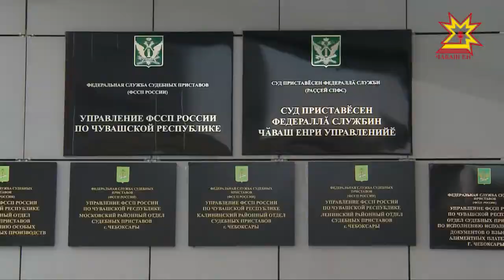Приставы Чувашии только за прошлый год вернули в бюджет республики более 3 миллиардов рублей.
Эти цифры складываются из невыплаченных вовремя штрафов, налогов и других отчислений. Между тем, финансовая дисциплина растет, отметили в Управлении службы судебных приставов.